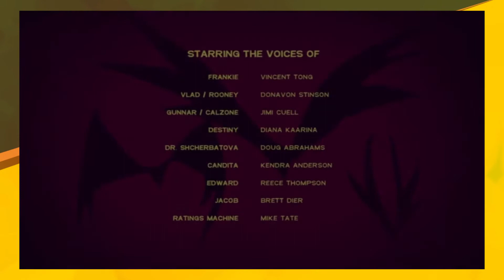Why you should watch Mighty Mighty Monsters New Fears Eve (Ermak Reviews)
Do you remember Mighty Mighty Monsters? In this video we will review a short film called Mighty Mighty Monsters: New Fears Eve
In the second part of 3 short films that aired in Cartoon Network on the 2010's. I showcase my thoughts and comments on this movie.